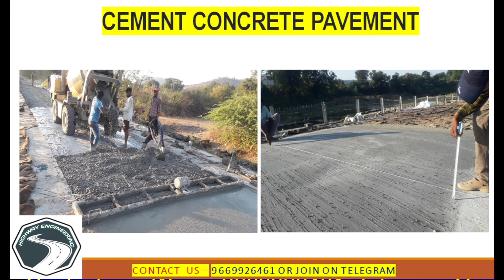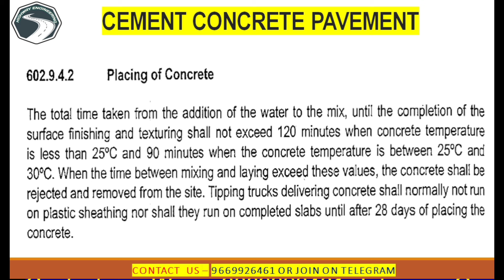Cement Concrete Pavement/Roads के निर्माण करने के पहले ये पता होना बहुत जरूरी है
About

Hi.. friends welcome to our YouTube_channel_Highway_Engineering . At this Platform you are watching many informative videos of Highway_Construction and Civil_Engineering also get information of Construction_Quality_Control and Laboratory_test, Civil_Engineering_Site_Visit_and_inspection , Jobs Interview Prepairation and Others information.

Also Join Us on Telegram to get important_Information_Pdfs_Excel_sheet_IRC-_IS_Code_of_Civil_Engineering_and_Highway_Construction and real time discussion with our Highway_Engineers Community.